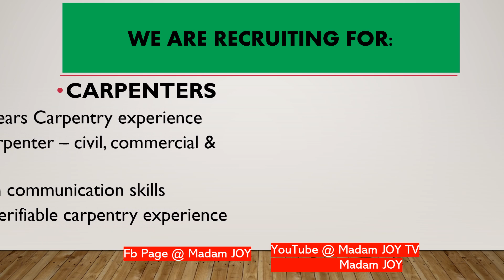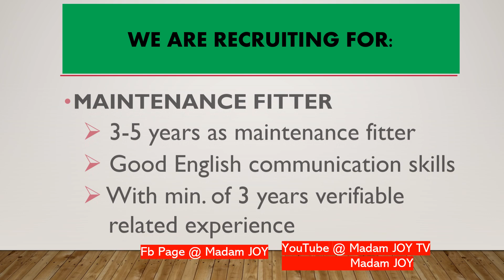Turbo Staff Overseas Job Hiring 2022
Partial list of positions we are recruiting overseas.